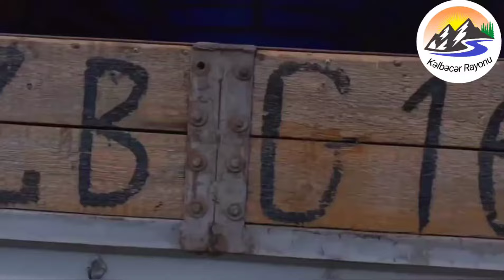Kəlbəcərə köç gedir . Kelbecer 2023 yeni görüntülər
Kəlbəcər Rayonunun Rəsmi YouTube kanalı ⤵️

Kəlbəcər Rayonunun Rəsmi Instagram səhifəsi ⤵️

Kəlbəcər Rayonunun Rəsmi Tik Tok  səhifəsi ⤵️

Kəlbəcər rayonundan en yeni görüntülər üçün kanala abunə olmağı unutmayın.